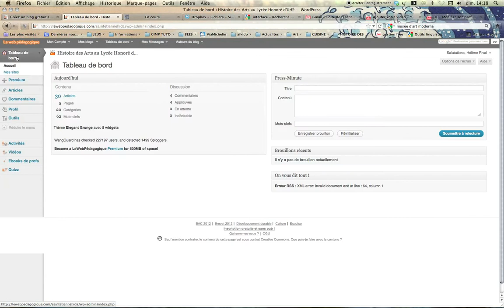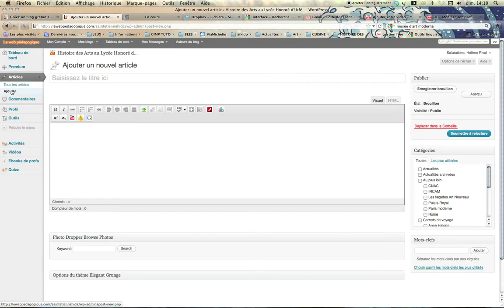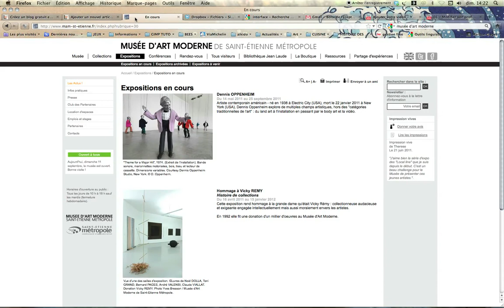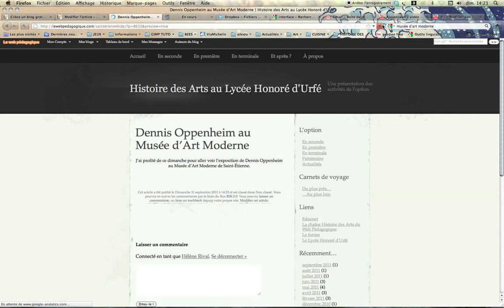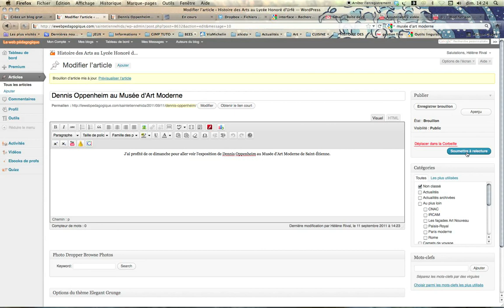02 - Créer un nouvel article.mp4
Les bases pour rédiger un nouvel article.  Passez en mode 720p et en plein écran pour plus de lisibilité